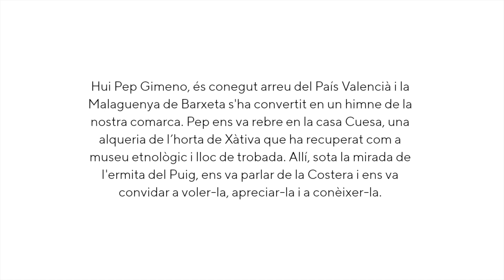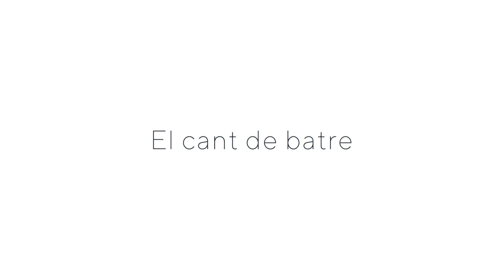Pep Gimeno, Botifarra - Turisme La Costera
Quan en els anys vuitanta Pep Gimeno, Botifarra, va començar a interessar-se per la música tradicional, es va llançar a recórrer els pobles de la Costera gravant a les persones majors per a rescatar de l'oblit una tradició que estava a punt de desaparéixer.

La seua llarga trajectòria professional i la qualitat del seu treball l'han convertit en referent de la cultura. Com els joglars de l'edat mitjana, entreté, recita i canta la nostra tradició oral. Relats que seguirán vius per a les noves generacions de Valencians.

Pep, ens va rebre en la casa Cuesa, una alqueria de l’horta de Xàtiva que ha recuperat com a Museu i lloc de trobada. Allí, ens va parlar de la Costera i ens va convidar a voler-la, apreciar-la i a conèixer-la.